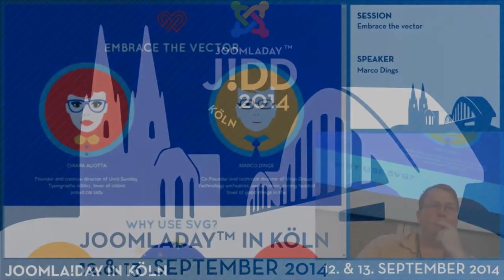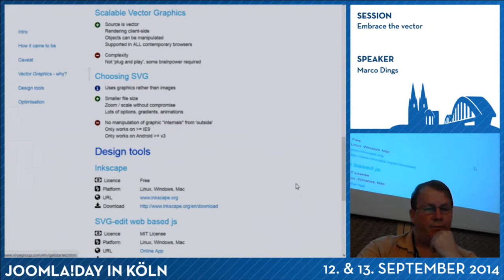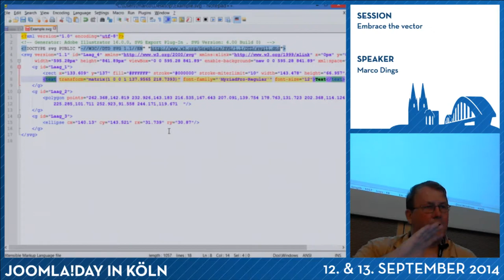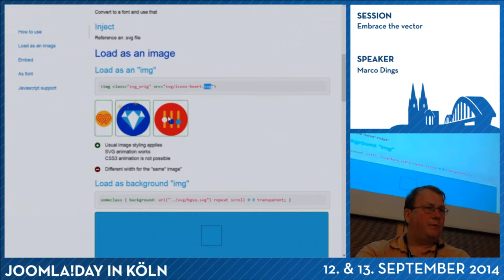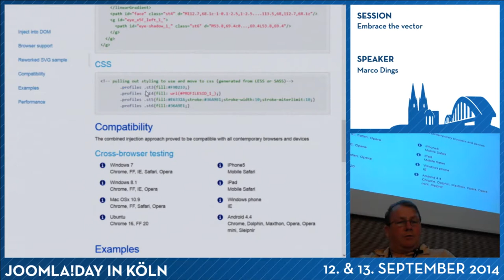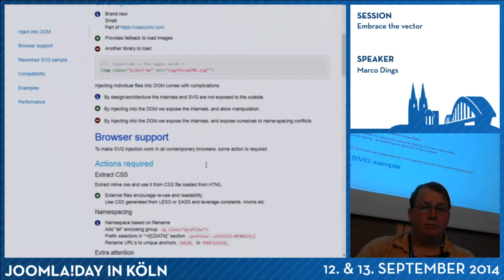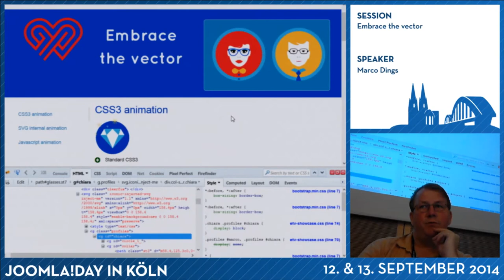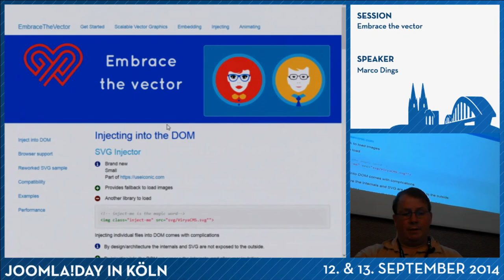Embrace the vector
Von Marco Dings

Durch neu entwicklte Webstandards und die zunehmende Unterstützung in den Browsern ersetzen Vektor-Grafiken die traditionellen Pixel-Grafiken. Sie lassen sich perfekt in beliebige Größen skalieren und sind dabei deutlich Kleiner als die traditionellen Pixel-Grafiken.
Marco Dings nimmt Sie mit auf eine Reise, die von der Erstellung von SVG-basierenden Vektorgrafiken bis hin zur Implementierung der Grafiken in Ihrer Seite führt. Er spricht über Design, Design-Abwägungen, praktische Aspekte der Einbettung, das Styling mittels CSS (less) und die Animierung.